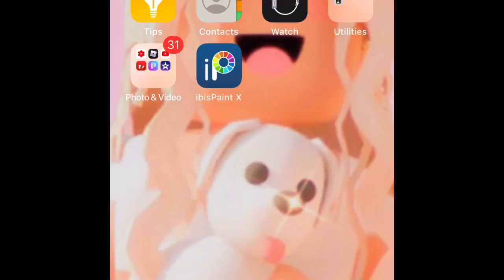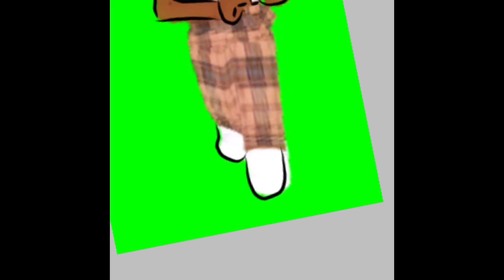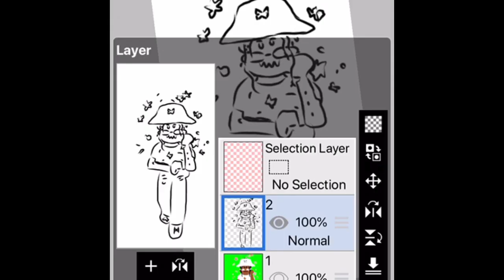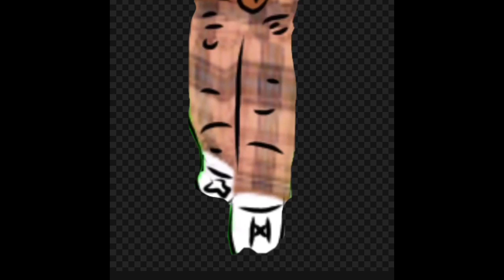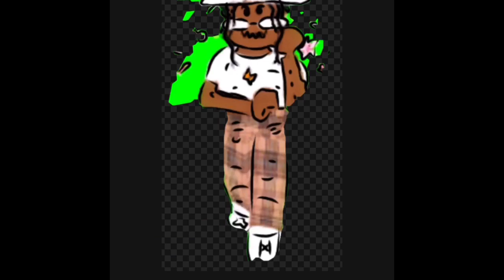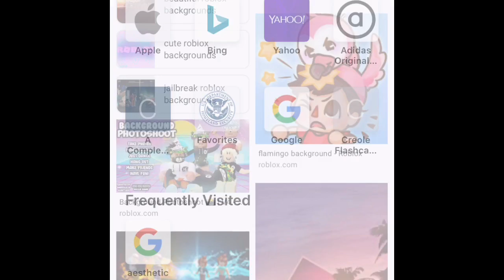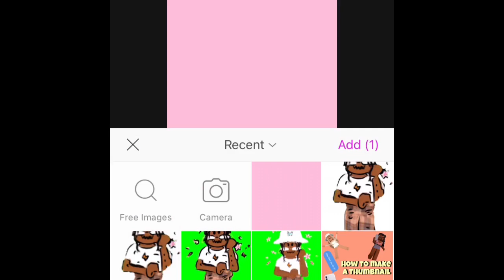How to make a seething profile pic for yt || turtiol 3